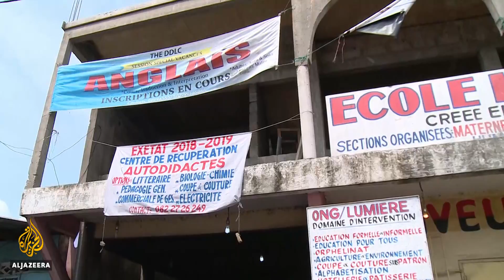🇨🇩DRC election: Voting under way in long-delayed polls | Al Jazeera English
Democratic Republic of the Congo (DRC) is heading to the polls on Sunday in long-delayed elections, two years after they were first scheduled to be held.
More than 46 million Congolese have registered to elect the successor to President Joseph Kabila, who has ruled the central African country for 17 years.
As many as 21 candidates are competing to succeed Kabila, who came to power following the assassination of his father in 2001.
Sunday's vote marks the first time electronic voting systems are being used, and some opposition figures and international observers have expressed concern, saying the machines are more vulnerable to vote-rigging than traditional ballots.

Al Jazeera's Malcolm Webb reports from the capital Kinshasa.